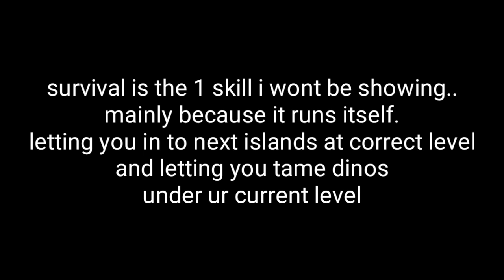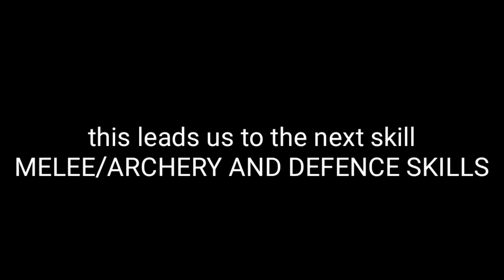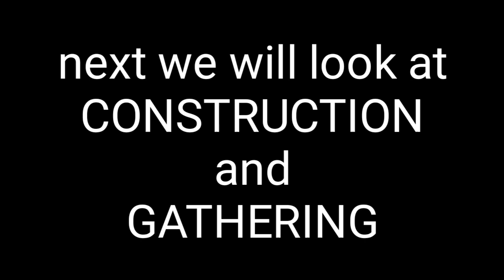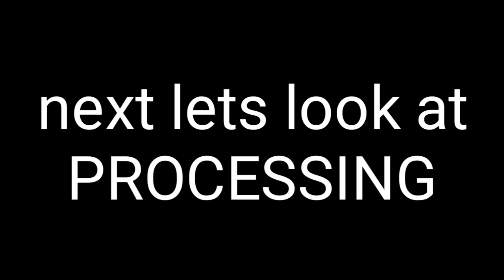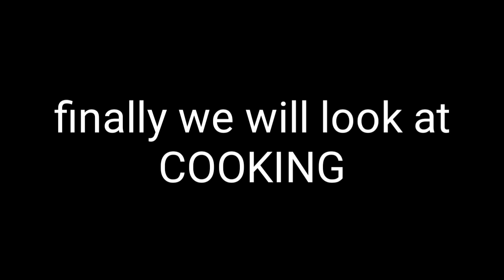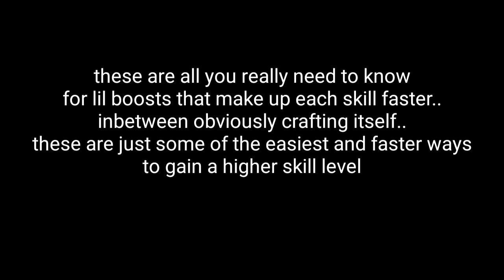DURANGO WILD LANDS - all skill building boosts-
all skills with different ways to boost them up..
in this vid i will show you how i have been boosting up many of my skills.. using faster little tricks or methods to get there..
also i have added in a few tips for cooks at the end.. just a few things to watch out for concerning poisons and food..

want to find out the latest news on durango??
want a way to play on pc or iPhone please join caffeines durango wild lands community!!!
The channel holds more than 800 members all playing durango and helping one another get the best from there games!!

(WARNING) please treat all members with respect and no trolling also respect caffeines rules.. Do those things and you too can get the best experience you can 👍😉